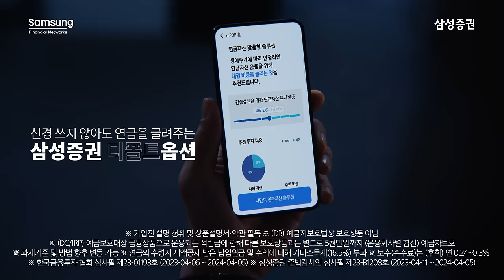[삼성증권 연금] K직장인 공감상황, 힘이 되는 직장인 연금 (15초)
"굴리지 않는 연금은 모두 동결되리라!"
"이러다가 다 동결 당하겠어요!"

연금 굴리기 힘드시죠?
삼성증권 디폴트옵션을 선택하시는 건 어떠세요
신경쓰지 않아도 알아서 굴려주니까

삼성증권 디폴트 옵션 더 알아보기GO